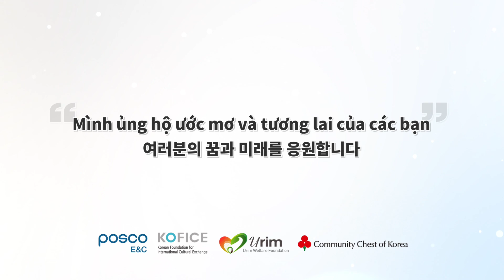[온라인 한국문화 교육] Taekwondo 3 | 얍! 해피빌더에게 태권도 배우기! 3탄! 태권체조 배우고 춤신춤왕 되자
2020 민관협력 해외사회공헌, ‹포스코건설 협업 착한 한류 프로젝트 in Vietnam› 온라인 교육 영상입니다.

- 사업명: 착한 한류 프로젝트 in Vietnam
- 협력: 포스코건설
- 기간: 2020. 10. ~ 11.
- 장소: 베트남 붕따우 쩐흥따오 고등학교

포스코건설의 대학생봉사단원 「해피빌더 (Happy builder)」가 알려주는 태권도 3탄!

해피빌더의 태권도 유단자들이 직접 알려주는
한국의 전통무도, 태권도!!

3탄에서는 신나는 음악과 함께 태권체조를 배워보는 시간!
힘있는 동작을 배워보며 우리동네 춤신춤왕이 되어보자~!

우리 해피빌더들의 멋진 모습을 영상으로 확인해 보세요!!

**이 영상은 당국의 지침에 따라 철저한 코로나 바이러스 방역 수칙을 준수하여 촬영 하였습니다**